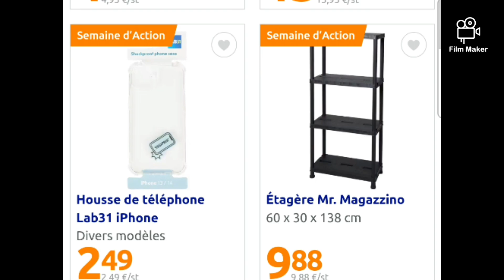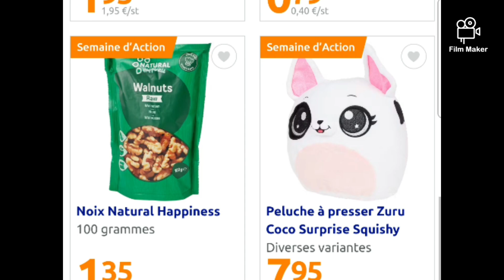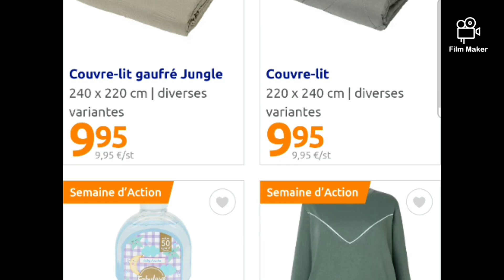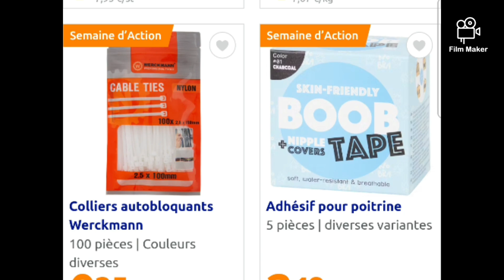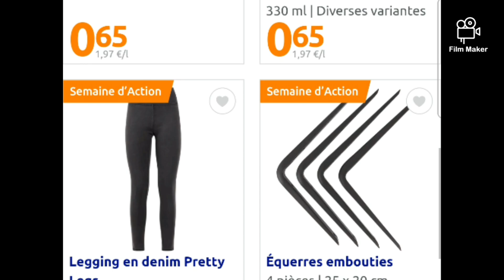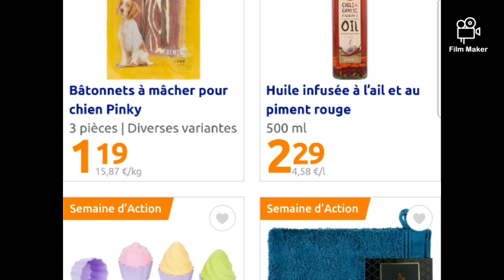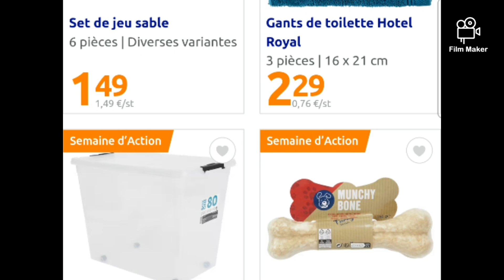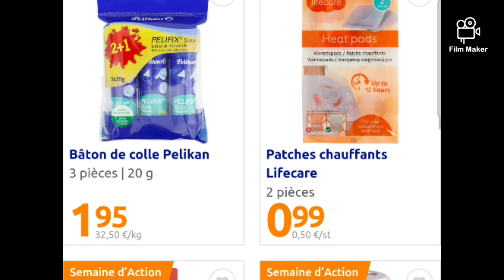ARRIVAGE ACTION ⛔ PROMOTION DE LA SEMAINE DU 9 AU 15 AOÛT 2023